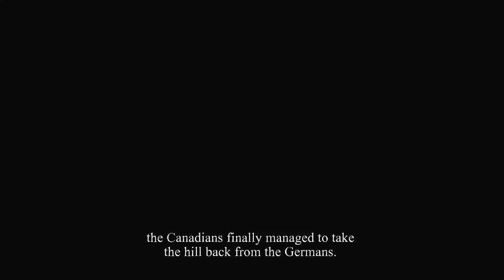Self Sacrifice! | Valiant Hearts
My xbox: Mutated Zombie5